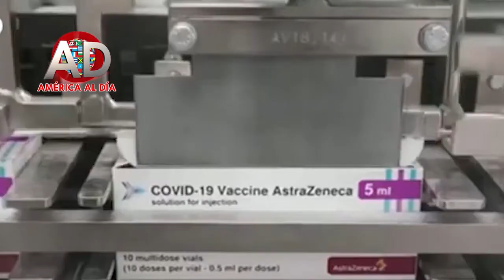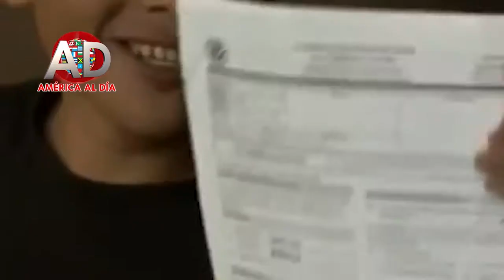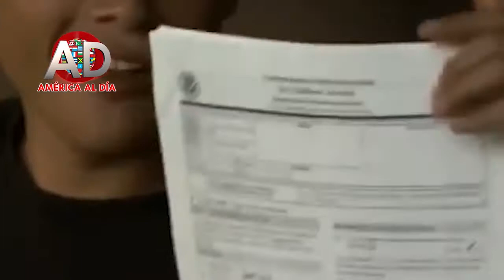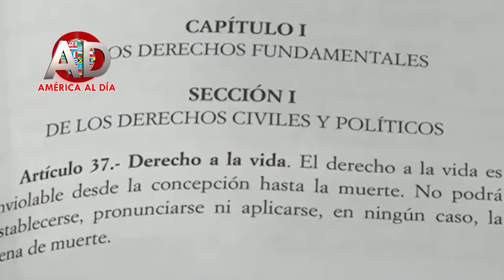AMERICA AL DIA CON ARACELIS CARVAJAL, ABRIL 28 2021